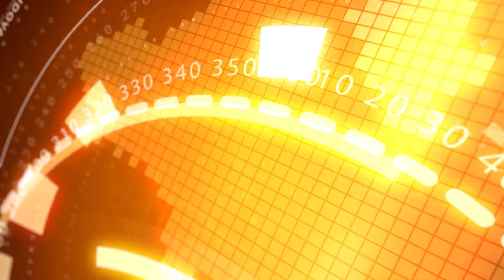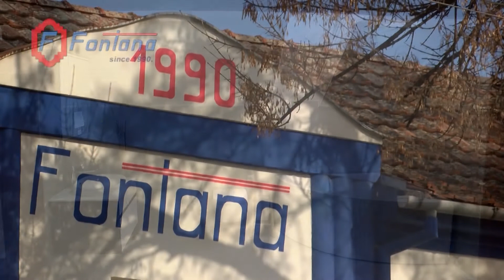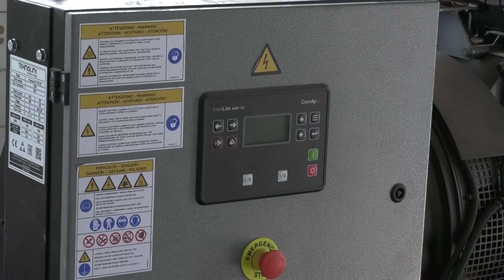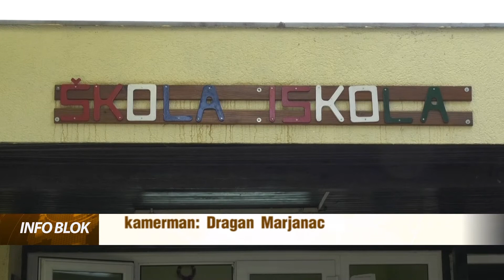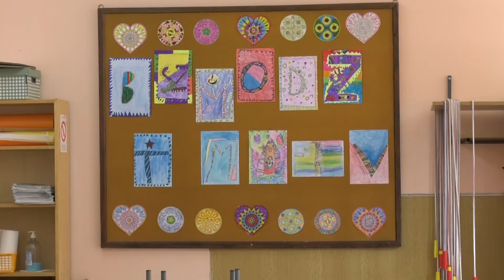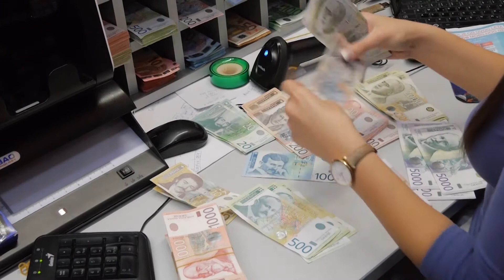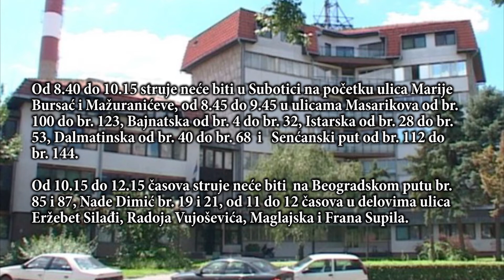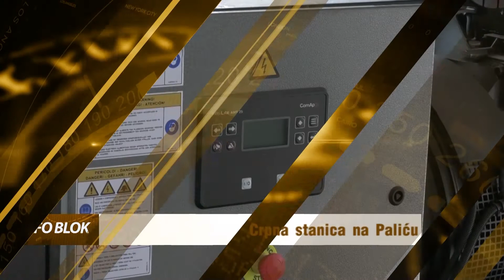Info blok 16.09.2021.